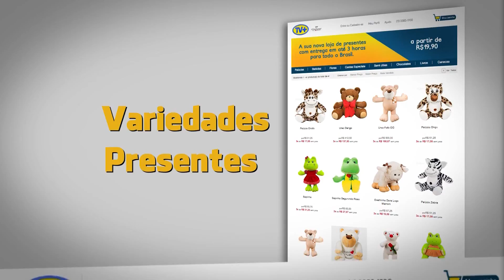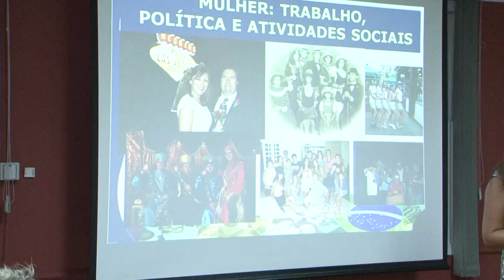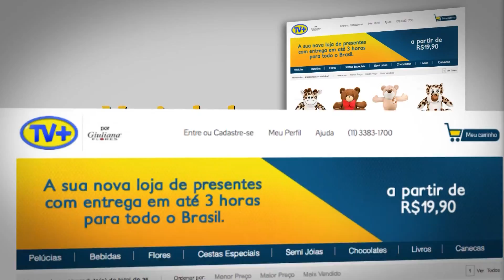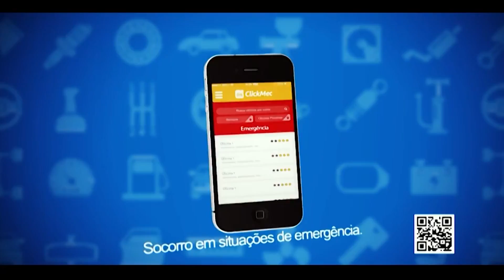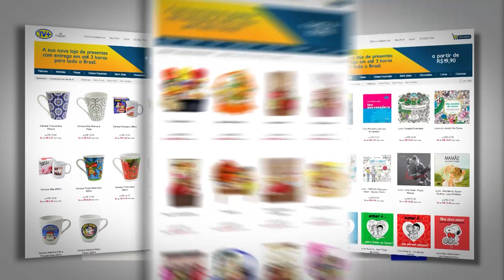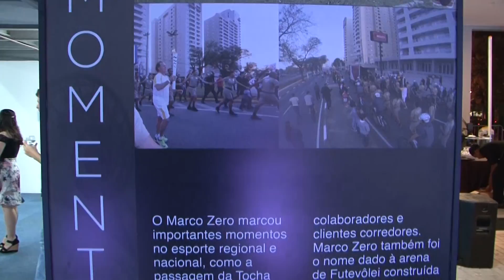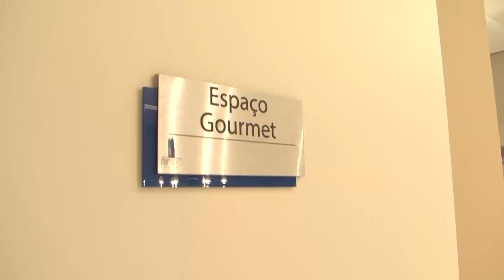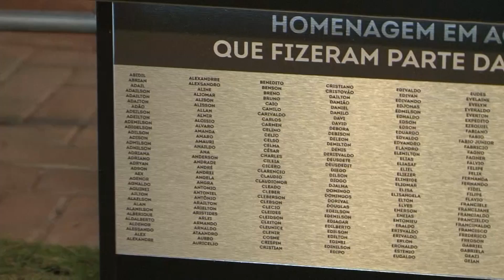PROGRAMA CLICK NOITE - 14/03/17